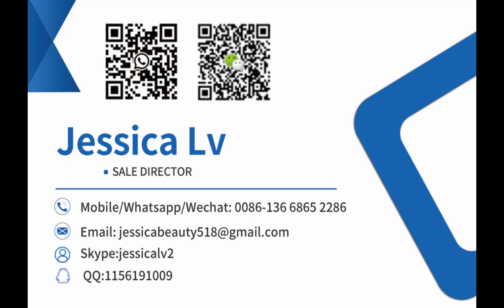lightweight wall panel production line ,horizontale type wall panel forming machine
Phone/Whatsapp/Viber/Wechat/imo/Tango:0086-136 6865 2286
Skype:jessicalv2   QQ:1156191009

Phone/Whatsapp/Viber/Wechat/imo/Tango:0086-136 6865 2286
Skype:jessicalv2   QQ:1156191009